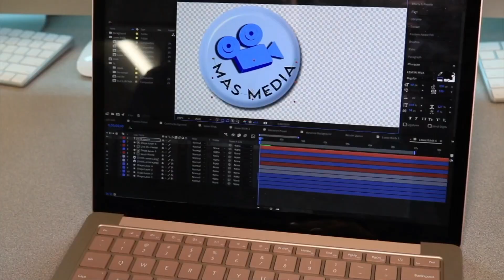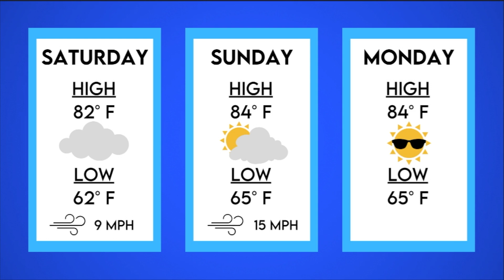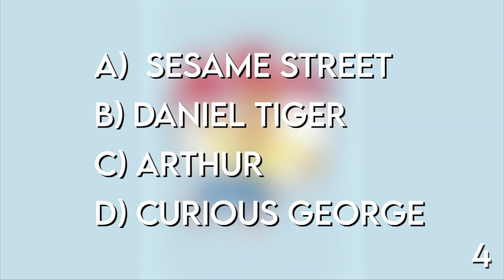MAS Media Live: Friday, January 20th, 2023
Welcome back MAS Fam! Thank you for tuning in to this week's episode of MAS Media Live!

Today's Segment Rundown:
- Weekend Weather Forecast
- Habits of Mind: Listening and Understanding with Empathy
- The Tempest Commercial